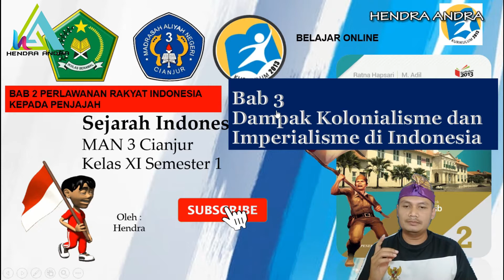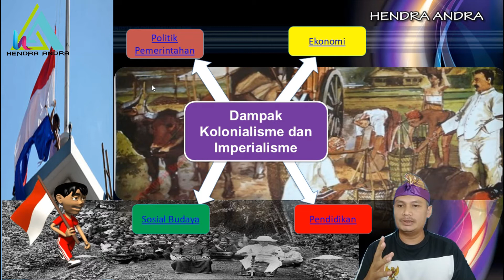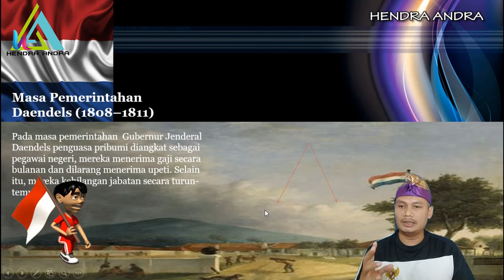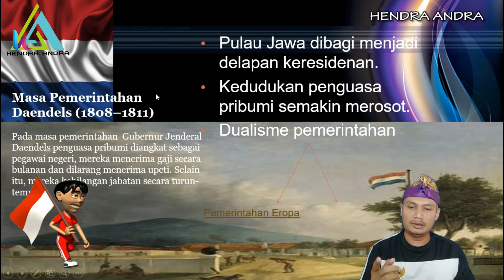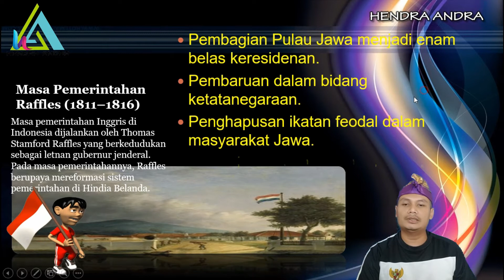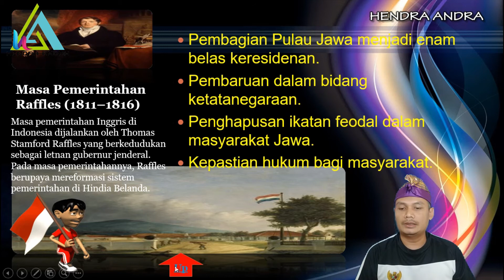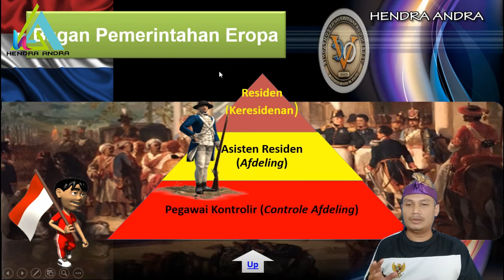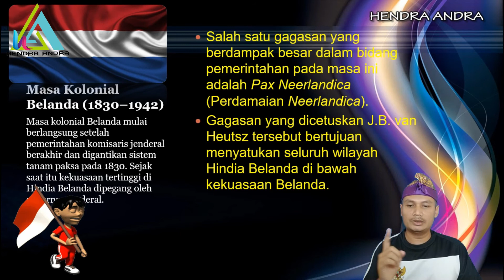Belajar Online Sejarah Indonesia XI !! Dampak Kolonialisme dan Imperialisme di Indonesia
Dampak Kolonialisme dan Imperialisme di Indonesia
yaitu:
1.Politik
2.Ekonomi
3.Sosial dan Budaya
4.Pendidikan
Bapak ibu perangkat buku gratis Erlangga bisa unduh dibawah ini

==KOMENTAR
==TEKAN LONCENGNYA

Channel Hendra andra